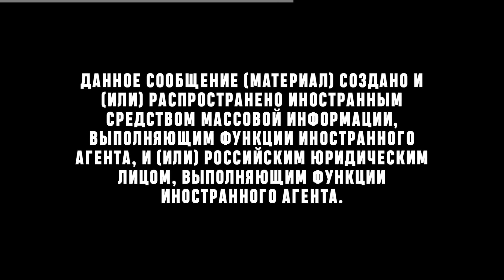Понасенков и Путин: политология - не наука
00:00 Не начало
00:16 Начало

Данный ролик является частью Канала Здравого Смысла